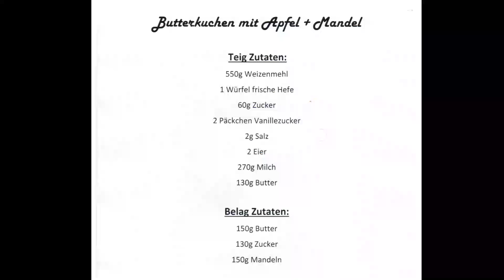Butterkuchen selber machen + super leckeres Rezept / Süßes aus Ravensberg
Hallo zu einem neuen Backvideo.
Heute backen wir einen Klassiker, den Butterkuchen.
Ich versuche die Videos ab jetzt mit einem Intro und einem Abspann noch ansprechender zu gestalten und sie damit etwas aufzulockern :)
Ich hoffe euch gefällt es, wenn ja lasst es mich gerne in den Kommentaren wissen. Viel Spaß mit dem Video und beim Backen...

Meine Empfehlungen für deinen Backerfolg:

*Meine Kenwood Chef Küchenmaschine
*Meine WMF Töpfe
*Mein Schneebesen Set
*Meine Profi Teigrolle/Rollholz
*Mein Tortenmesser
*Meine Winkelpaletten
*Mein Drehteller für Torten
*Mein Pürierstab
*Gute Springformen
*Mein Spritztüllen Set